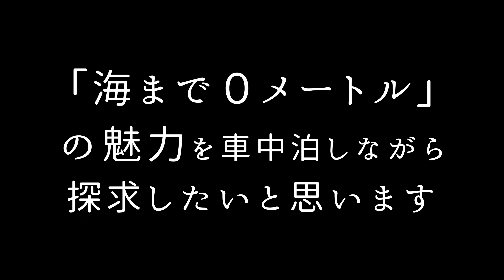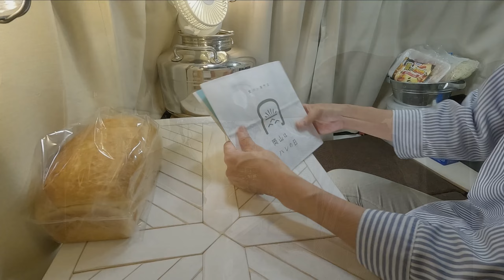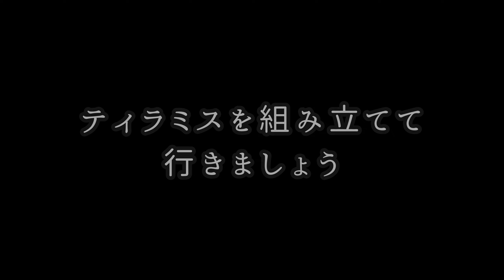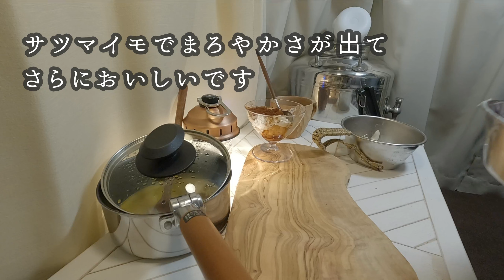【旅するLapin】海まで０メートル Part.2 おまけ映像🐈海のにゃんこ先生にグルメ指導されてへこむ/海辺車中泊...軽を構造変更して35泊目🌈small cars camping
水平線から日の出が見える砂浜海岸を見つけて、通うこと２回目
車中泊から０メートルお気に入りの海岸駐車場です
車中泊で気になる、あの事は大丈夫なのか？調査します🤔
最後に可愛いにゃんこ先生のグルメ指導を受け止めるらぱ姉😂🎶

おっさんたちはボートを繰り出して海へお魚釣りへ
おっばさんは砂浜で魂の洗濯
整います

Flair Espresso Japan（フレアエスプレッソジャパン公式）

ノックボックス エスプレッソ コーヒー

プラキラ(Plakira) 割れない デザートグラス

子供も自立したので優悠自適、軽 (Lapin)で車泊したり車飯を楽しみながら余暇を実験するチャンネルです。

【撮影機材や使用した音源】
DJI Mini２（ドローン）DIPS年間全国包括申請許可承認済
GoPro HERO10 BLACK（アクションカメラ）
Canon EOSKissX9　📷
レンズ/SIGMA 30mm F1.4 DC HSM | Art A013